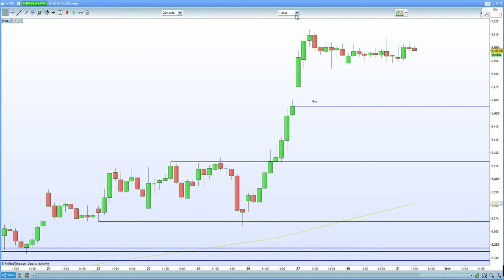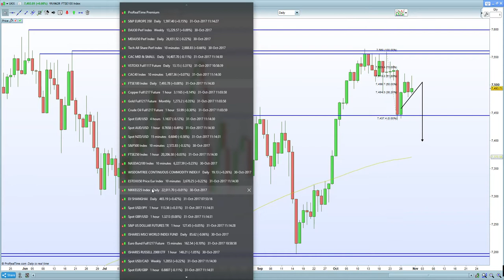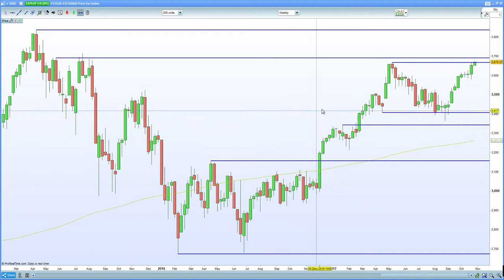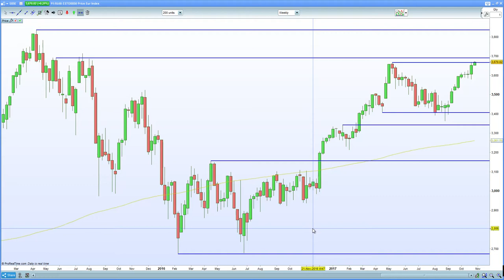FTSE 100 weighed down by China concerns. DAX 30 , CAC 40 kept afloat by stronger GDP/Employment